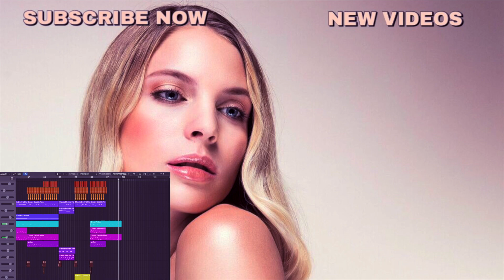Ariana Grande - 7 rings 💍 Cover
Ariana Grande - 7 rings 💍 Cover by Anna Smith

You can also stalk me on Instagram
annasmith_official